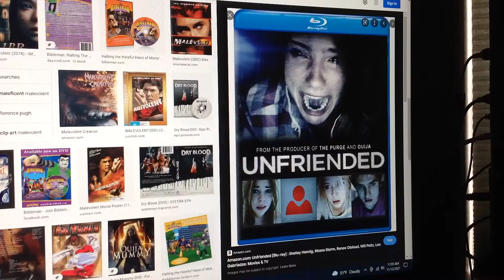Do You Have This blu-ray? #33